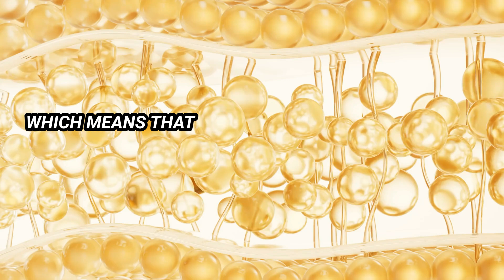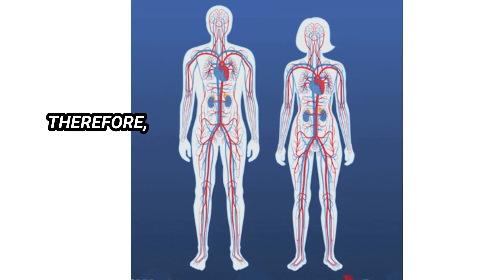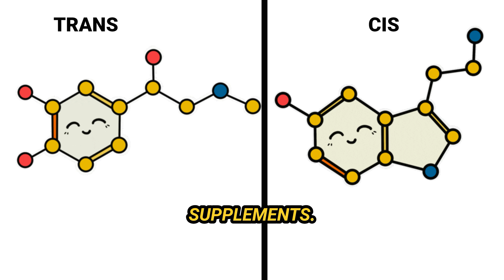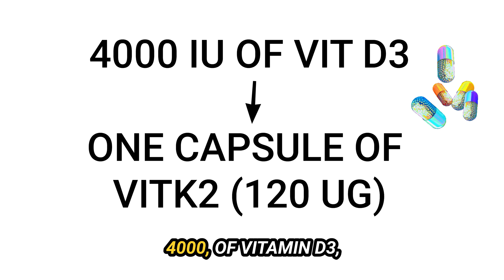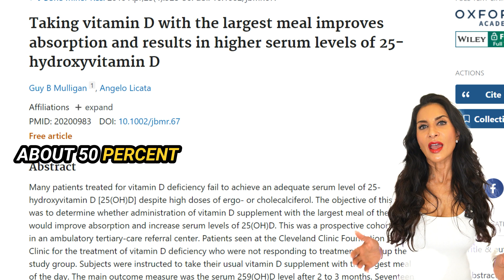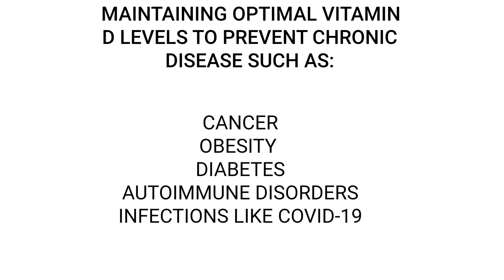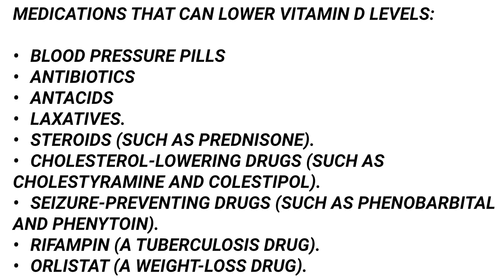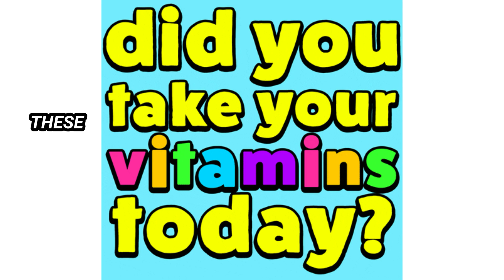You May Be Taking Your Vitamin D Supplements Incorrectly, Which Could Be Unsafe And Ineffective.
In this video, Dr. Sebely Pal, a Bariatric Medicine and Nutrition expert, dives deep into the importance of maintaining adequate vitamin D levels for overall health. Discover why vitamin D is crucial for metabolic well-being, how it influences 3% of the human genome, and the risks of deficiency. Dr. Pal discusses the challenges of getting enough vitamin D from sunlight and food, emphasizing supplements' role. Learn about the recommended intake levels, the importance of combining vitamin D with magnesium and trans-form vitamin K2, and the best times and methods for supplementing. Understand how factors like age, weight, skin color, and medical conditions can affect vitamin D absorption and deficiency risks. Get insights on how to boost your vitamin D levels effectively and safely.
AXEFIT Walking Pad Under Desk Treadmill
Mini Stepper Under Desk
Under Desk Peddler
Rocking Board Under Desk
DjI2 Mic
Sony ZV-E10 white vlog camera
Sony wide angle lens11mm F1.8

Timestamps:
00:00 Introduction to Vitamin D and K2
00:39 Importance of Vitamin D
01:39 Sources of Vitamin D
02:29 Recommended Intake and Supplementation
03:27 Role of Magnesium and Trans-form of K2 in Vitamin D Absorption
06:24 Optimal Timing and Absorption of Vitamin D
08:35 Vitamin D Deficiency Factors
11:45 Conclusion and Next Steps